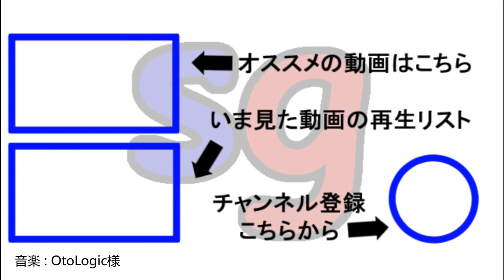アクトレイザー ルネサンス Part4【partygameの実況プレイ】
長きにわたりフィルモアを支配してきたミノタウロス。
いよいよ、その呪縛から解き放たれる時です！